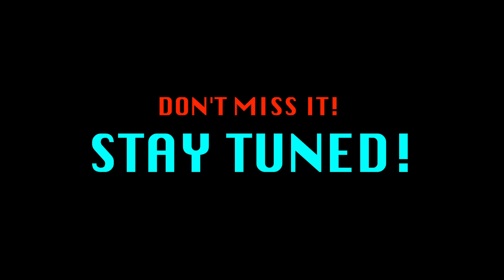What is MDCU? | MDCU Launch | MWM MOVIES | First Of It's Kind In Short Films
V467, Launch of MDCU from MWM MOVIES 🎬

Launching The Grand & Mysterious MDCU 🥳

MaddiE DawsoN CinematiC UniversE 🪐

KIT KAT | Action Comedy | March 2023 - Set in Baby Blue Universe

JOHN BLACK CHAPTER 2 | Action Thriller | April 2023 - Set in John Black Universe

2050: TAXI ROBO | Sci-Fi Crime Thriller | Late 2023 - Set in 2100 Universe

And Many More MDCU Films 🎬

Only On MWM YouTube TV 📺